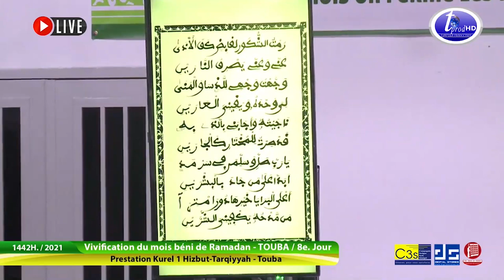Fazate Qilami| Kourel 1 Hizbu Tarqiyyah Touba | 8eme jour Ramadan 2021 / 1442h